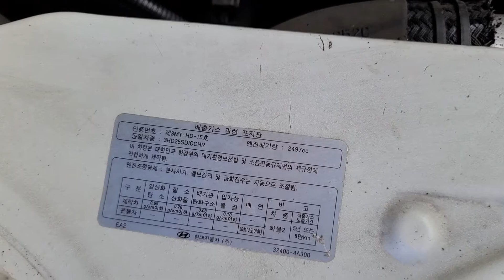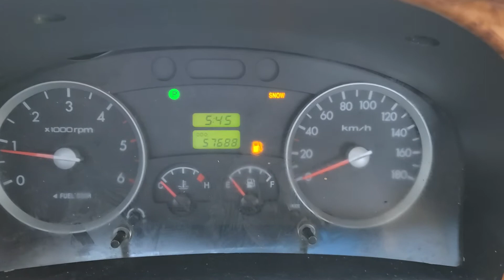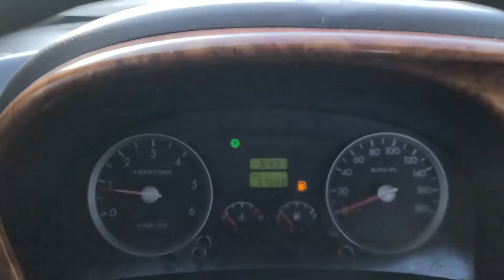PORTER KMFZCS7JP8U343878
Autoleader